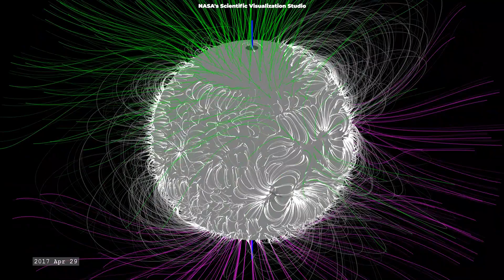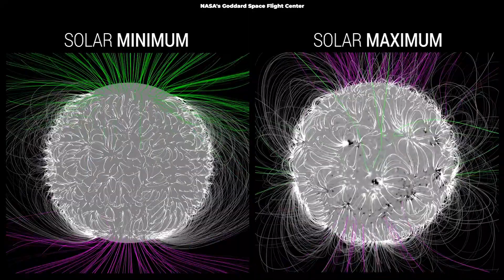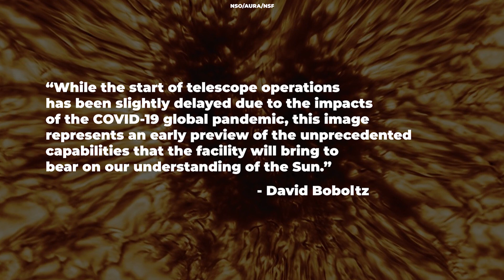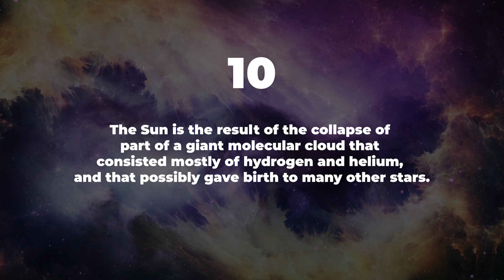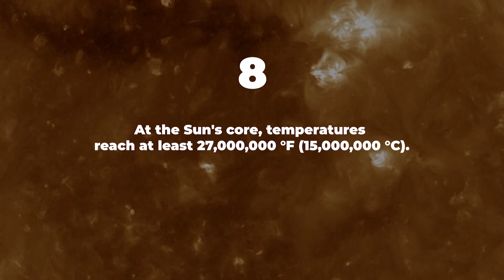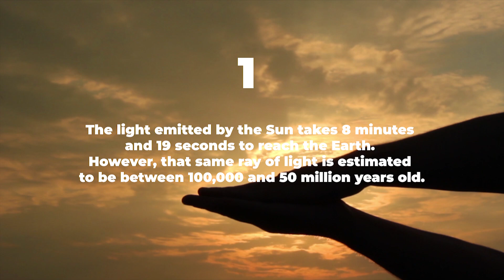Solar Telescope Releases First Image Of A Sunspot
The U.S. National Science Foundation’s Daniel K. Inouye Solar Telescope just released its first image of a sunspot taken on 28 January 2020. The photograph’s impressive details highlight the optical powers of the Hawaiian observatory.

Edited by:
Ardit Bicaj

Narrated by:
Russell Archey

Graphics:
NSO/AURA/NSF

Thank you to our Patrons:
DonPig
Joe Chappell
xX-FLuKE-Xx